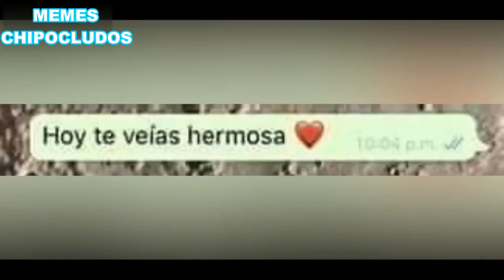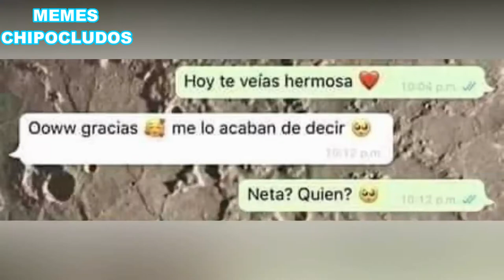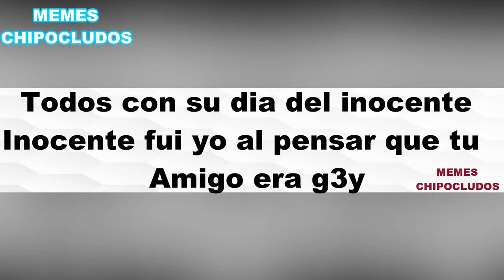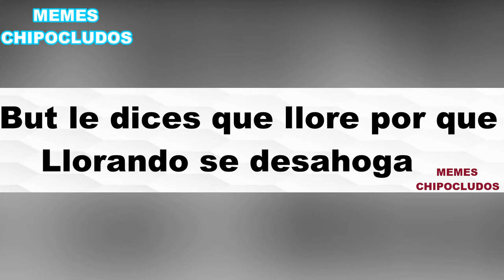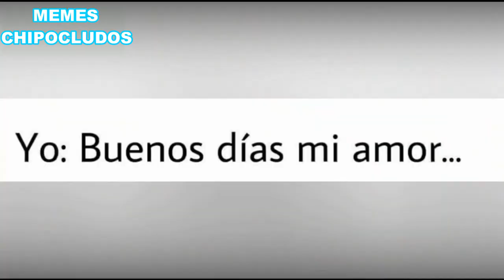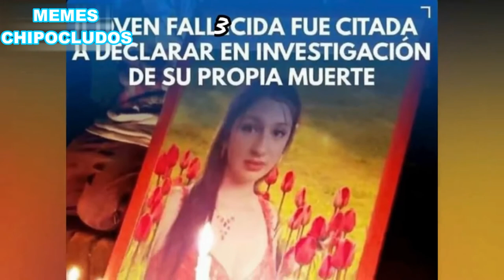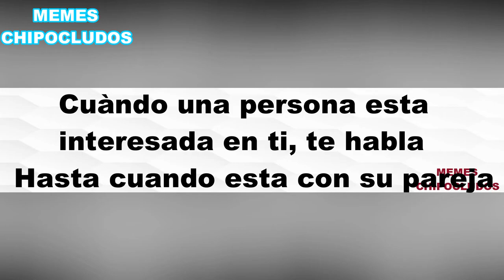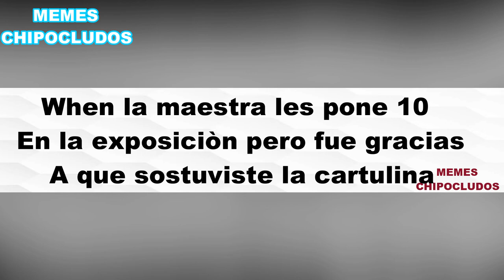Eres grande Drake MEMES | Memes de Drake y Josh Mas Memes Chipocludos #29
Los mejores memes de eres grande drake mas memes random para entretenerlos un rato espero les guste.

Eres grandre Drake meme | Memes y memes XD

Los  suscritos: Eres grande Dake